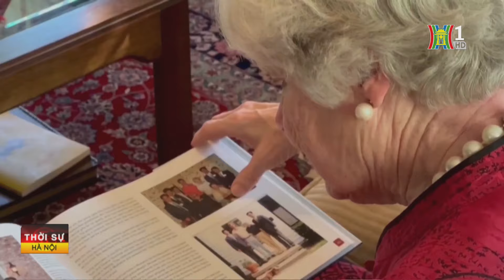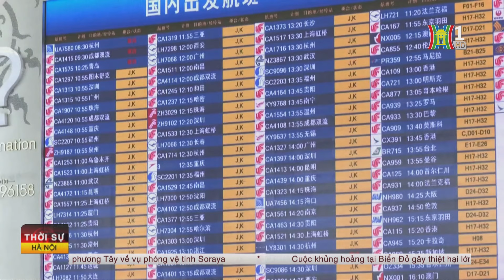Israel-Hamas giao tranh ở Gaza; Mỹ đóng cửa biên giới để có tiền cho Ukraine | Tin quốc tế 28/1/2024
Bản tin quốc tế tổng hợp 28/1/2024 của HTV - Đài Hà Nội có các nội dung chính sau:
- Israel tiếp tục chiến dịch chống Hamas ở Khan Younis, Gaza
- Houthi mở rộng các cuộc tấn công hoạt động vận tải biển
- Quân đội Israel tập trận gần biên giới với Liban
- Mỹ - Iraq đàm phán chấm dứt sứ mệnh liên minh tại Iraq
- ICJ ra phán quyết về Israel
- Triều Tiên phóng nhiều tên lửa hành trình
- Mỹ đóng cửa biên giới để có tiền cho Ukraine
- Cựu tổng thống Trump thắng bầu cử sơ bộ tại New Hampshire
- Nga kỷ niệm 80 năm giải phóng thành phố St. Petersburg
- Nga khánh thành đài tưởng niệm thế chiến thứ hai
- Máy bay Nga chở tù binh Ukraine bị rơi
- Phần Lan bầu cử tổng thống mới
- Trung Quốc và Mỹ tăng cường tiếp xúc hiểu biết lẫn nhau
- Triều Tiên - Trung Quốc không ngừng củng cố quan hệ hữu nghị
- Trung Quốc: lượng người về quê ăn Tết lớn chưa từng có
- Anh: người dân phản đối gia tăng các chuyến bay tư nhân